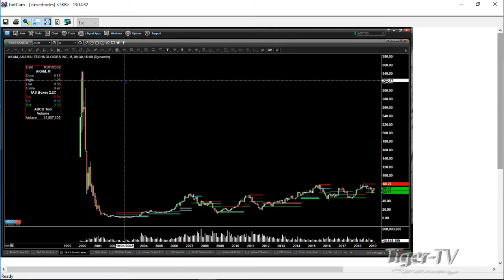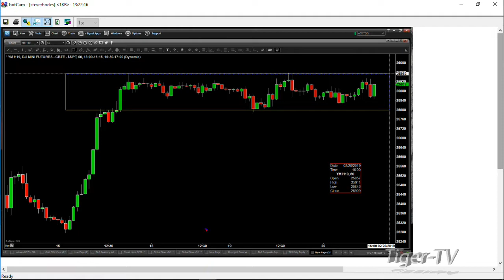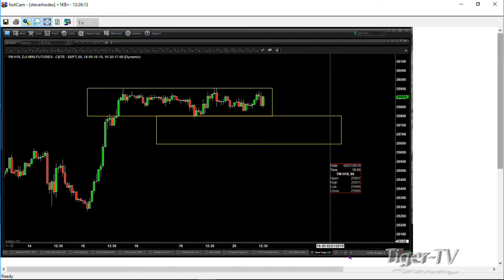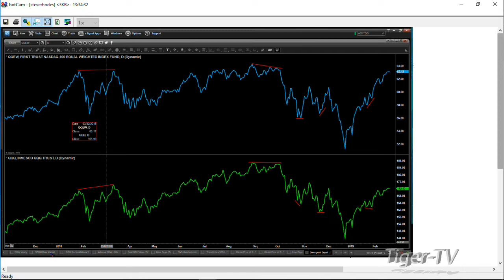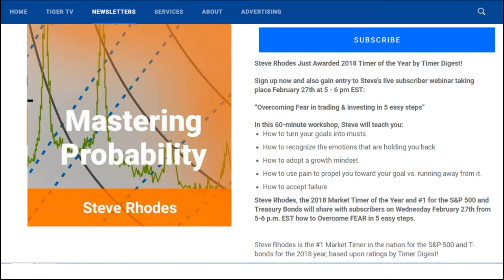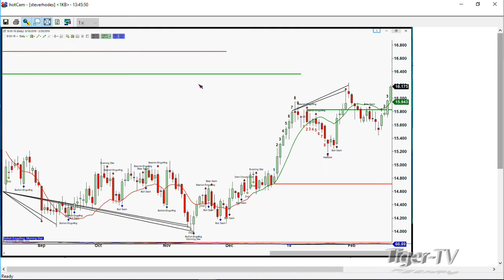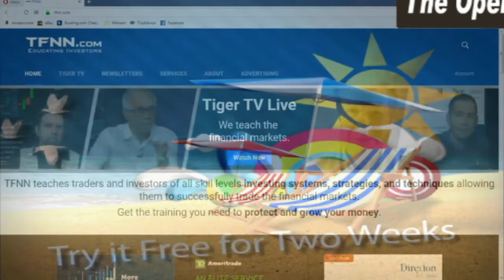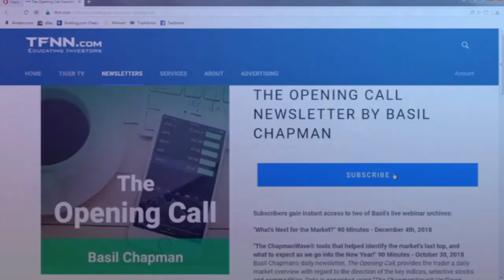February 20th The Trader's Edge with Steve Rhodes on TFNN - 2019